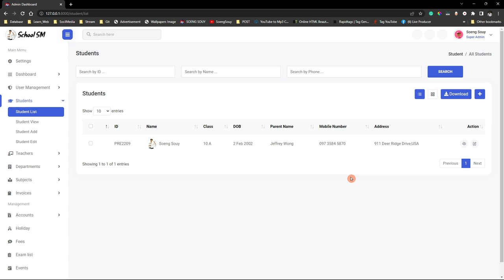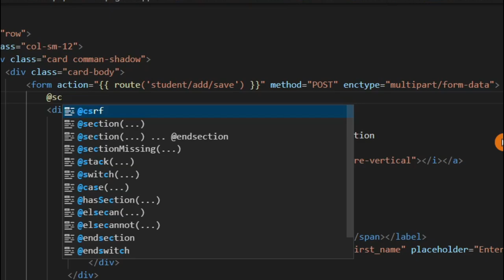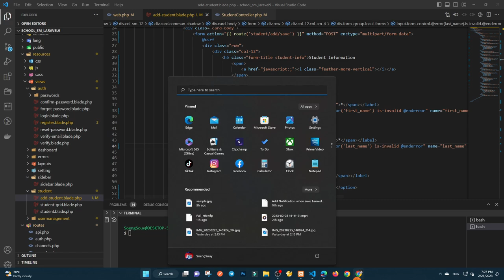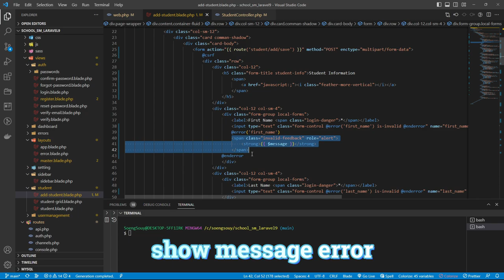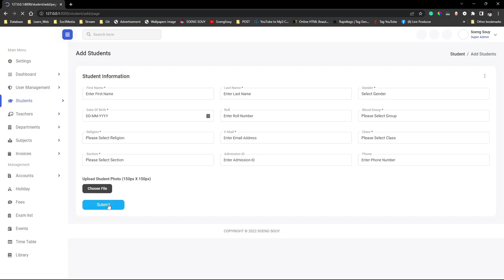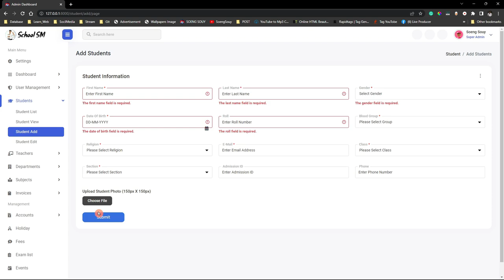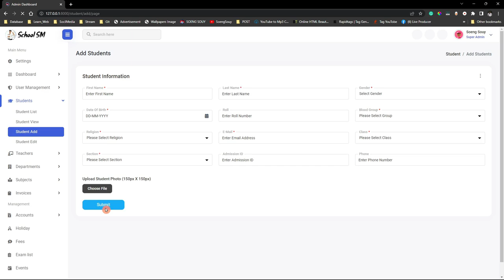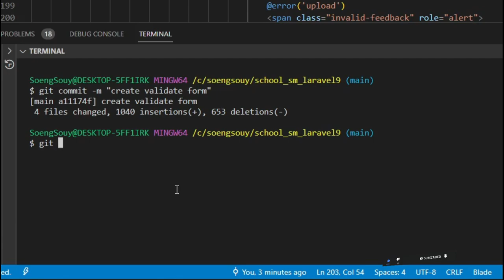Validate form student Laravel 9 School Sys